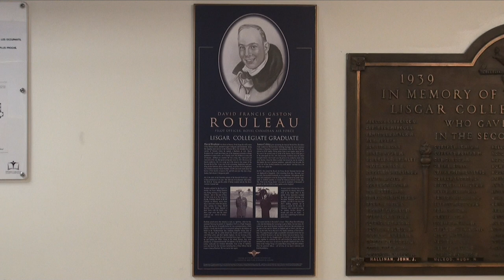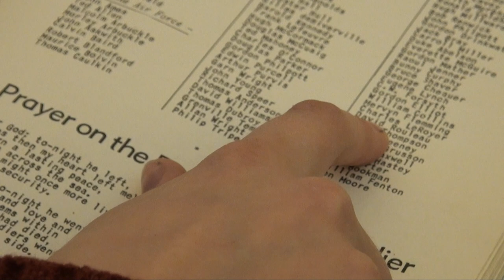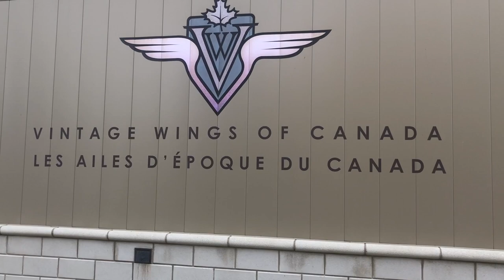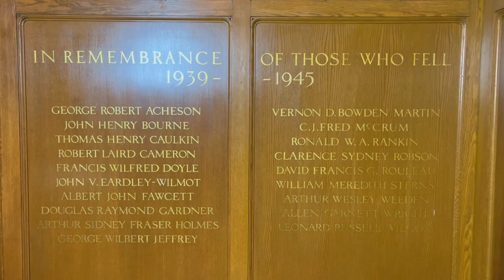"We'll Meet Again" A Remembrance Day Tribute for Pilot Officer David Rouleau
Lisgar CI: Remembrance Day Alumni Tribute for Pilot Officer David Rouleau

Lisgar Collegiate Institute Grade 12 Student Isla Rennison follows the life of WW2 Fighter Pilot Officer David Rouleau who perished in the Siege of Malta. Rouleau was a graduate of Lisgar CI.  Alumni Bryan Cheng (2015) and Silvie Cheng (2009) of the Cheng² Duo, join Isla and the Saxophone Ensemble in a musical tribute to Pilot Officer Rouleau.

Thank you to the Lisgar CI Film Club for filming the Performance at St. John the Evangelist.

Thank you to Mr. Robert Tang for the inspiration for the project and for additional filming.

Audio:
We'll Meet Again · Vera Lynn · Royal Philharmonic Orchestra · Brighton Festival Chorus

Cheng² Duo: We'll Meet Again · Arranged by Roger Emerson ·  Setting by Lani Sommers